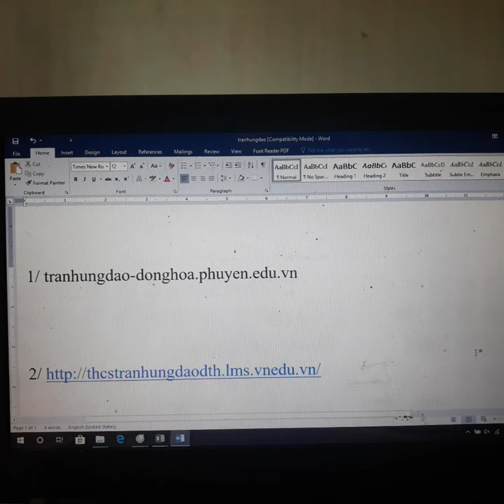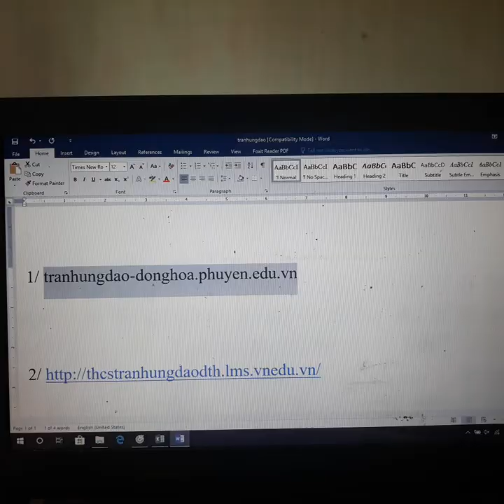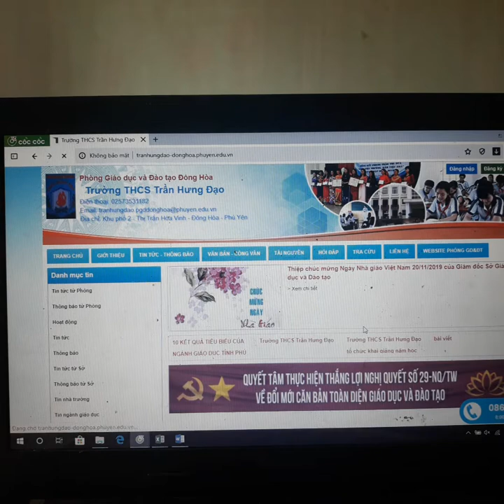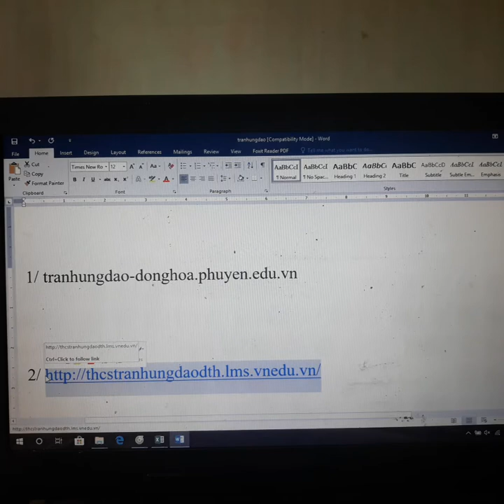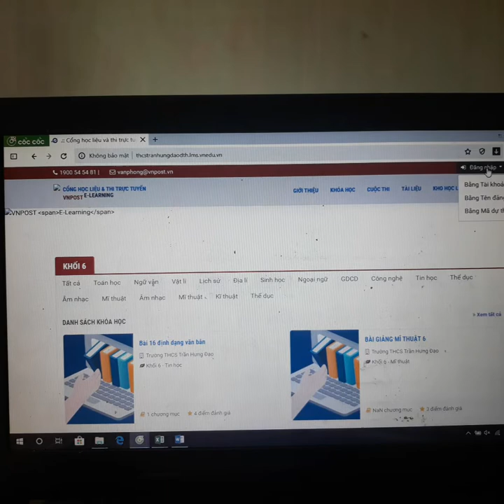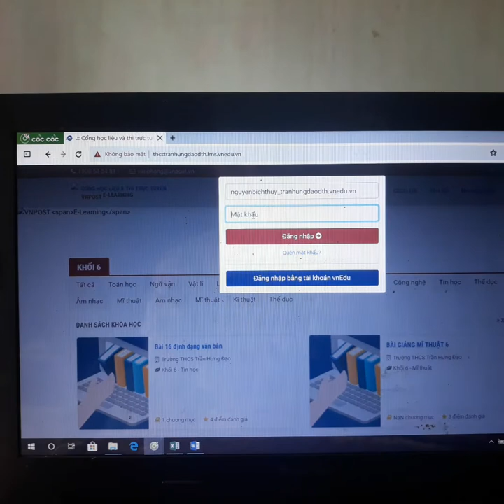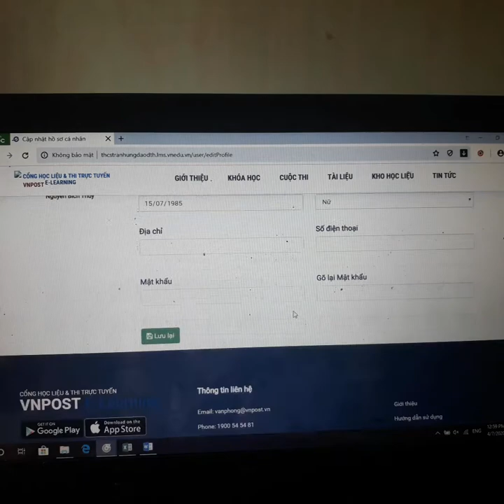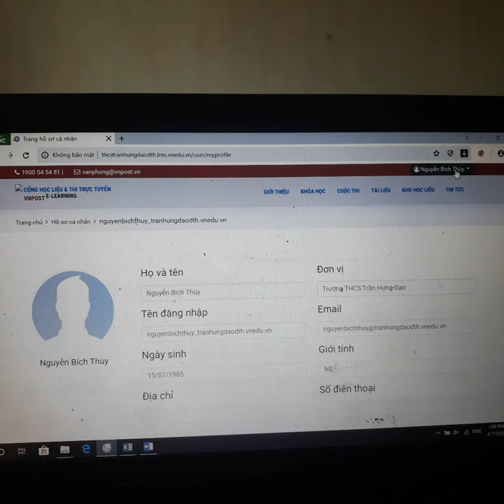PHẦN 1. CÁCH ĐĂNG NHẬP PHẦN MỀM HỌC TRỰC TUYẾN DÀNH CHO GIÁO VIÊN